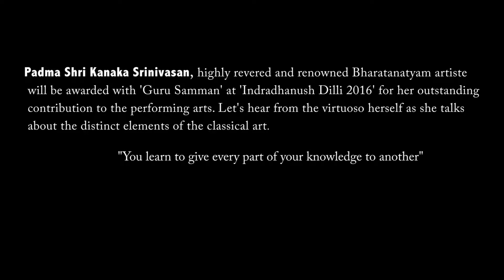Guru Samman - Kanaka Srinivasan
Guru Kanaka Srinivasan giving her blessings to the young talent performing in Indradhanush Dilli 2016 and inviting you all in the festival
Drop by Muktdhara Auditorium, Gole Market from November 11th to 13th, 2016